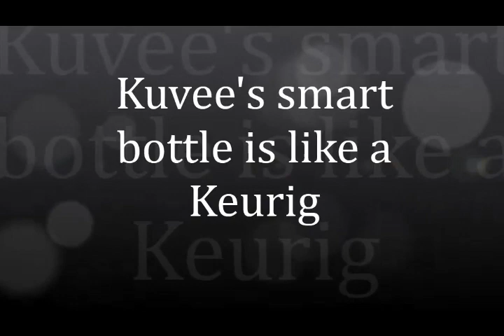Kuvee's smart bottle is like a Keurig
The Kuvée bottle system is a two-part affair. The device itself stands roughly a foot tall, is slightly larger around than a standard 750ml container and features a large, full-color LED touchscreen where the front label should be.